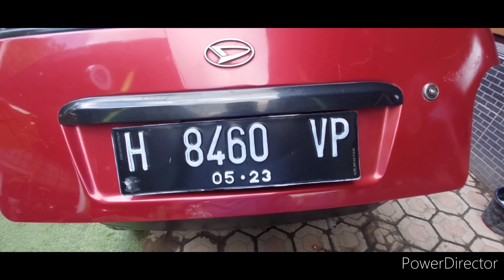DAIHATSU CERIA 2005 RP.30JT AN SI KECIL IRIT MUNGIL GESIT ISTIMEWA UNIT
DAIHATSU CERIA 2005 ISTIMEWA UNIT HARGA RP.39.5jt NEGOTIK PAJAK PANJANG

CAHAYA MOTOR18

CAHAYAMOTOR TEGAL